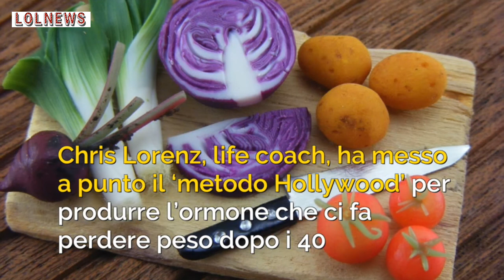Perdere peso dopo i 40 anni, il metodo segreto usato dai divi di Hollywood per dimagrire in fretta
Chris Lorenz, life coach e autore di best seller, rivela la soluzione controintuitiva, ma apparentemente molto efficace per perdere peso senza riprenderlo dopo i 40 anni. La nutrizionista americana Haylie Pomiov propone invece la dieta del super metabolismo

LEGGI ANCHE: -- Il tuo partner è d questo segno zodiacale? Attenta, il tradimento è dietro l'angolo